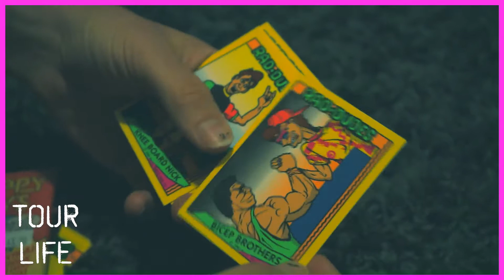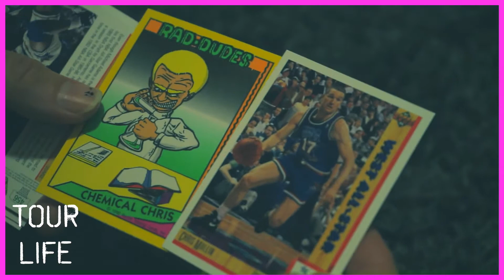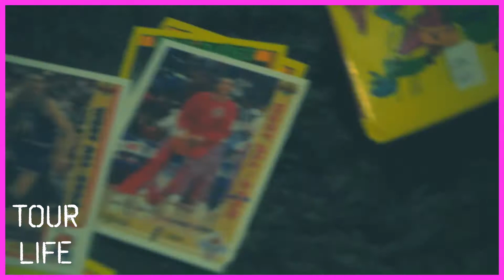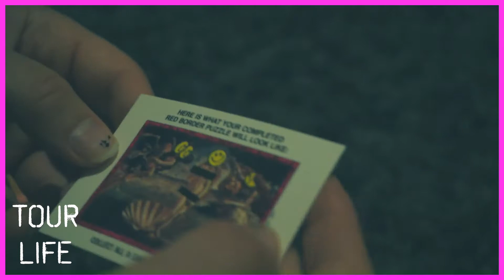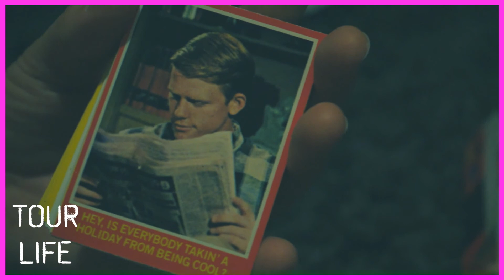Shinobi Ninja - TOUR LIFE - (EP 62) Unboxing Carmen Sol Handbags, Firmoo Glasses, & Vintage Cards!